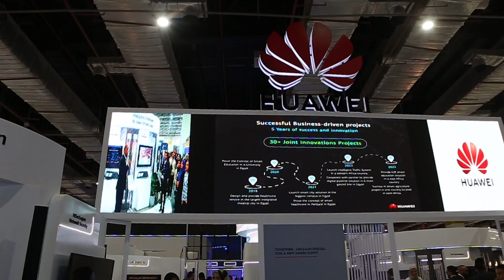"هواوي": نسعى لدمج تقنيات الذكاء الاصطناعي في مختلف القطاعات بالتعاون مع شركائنا المحليين في مصر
قال مدحت  محمود، رئيس قسم التحول الرقمي والخدمات العامة في شركة هواوي شمال أفريقيا، في تصريحات لمباشر على هامش فعاليات مؤتمر ومعرض Cairo ICT، إن الشركة تسعى لدمج تقنيات الذكاء الاصطناعي في مختلف القطاعات بالتعاون مع شركائها المحليين في مصر